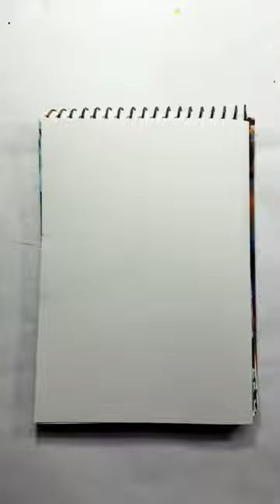easy gandhiji sketch | with pen | on gandhi jayanti